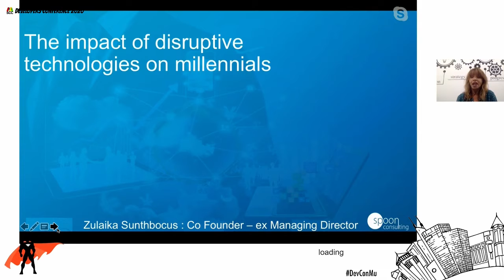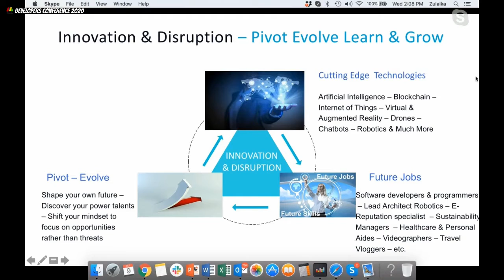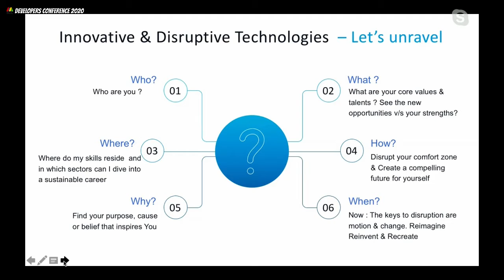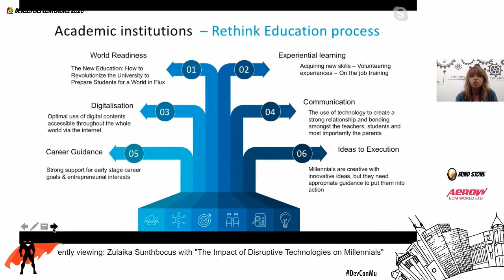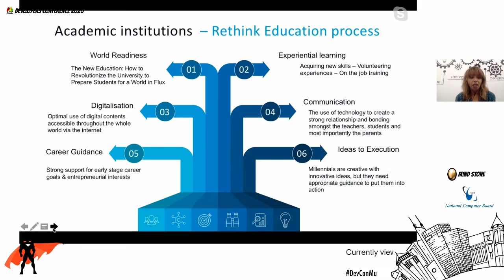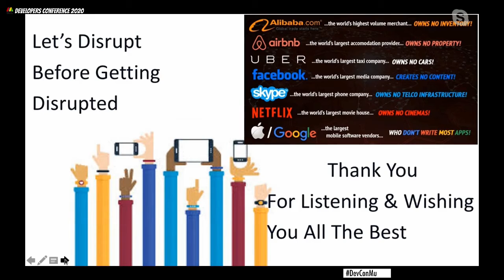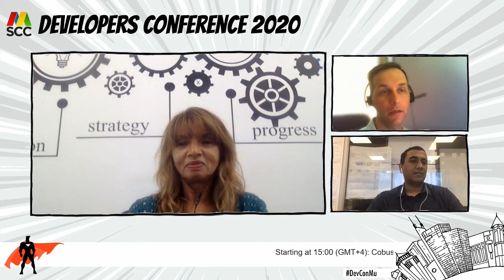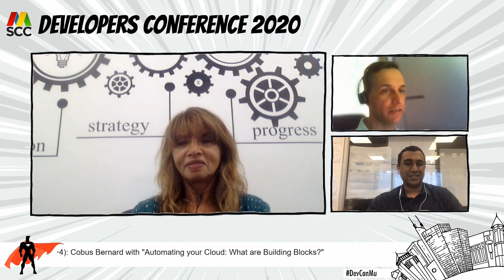The Impact of Disruptive Technologies on Millennials - Virtual Developers Conference 2020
Technology is omnipresent and innovation along with disruption is gaining ground at a high speed.
The objective of this talk is to raise awareness amongst younger and older generations upon the impact of disruptive technology on our society and mainly the educational and working environment

An overview of the disruptive innovations and the growth and impact : AI - Blockchain - IOT - Robotics

Anticipation and tips to get the millennials ready to face the new trends of education and workforce including both the active resources and  students

How companies  should operate to keep their business going on and retaining their workforce where millennials is a major component

And last but not least how the educational academies should align their educational processes with the new innovative requirements due to disruptive technologies.

About: Zulaika Sunthbocus
Spoon Consulting Ltd. Managing Director

Zulaika Sunthbocus is the Director and co-founder of Spoon Consulting, one of the most innovative IT consulting and software development companies of Mauritius regrouping more than 120 experts to accompany our clients throughout the world including Mauritius in their digital transformation journey.

Zulaika is highly engaged in the IT sector : She works in close collaboration with the IT institutions, sharing her ideas to leverage the digital incentives in the private and public sectors and connecting both foreign and local  leaders of the IT ecosystem.

One of the major strengths of her leadership style is her ability to create talents and to make her people step out of their comfort zone to become high achievers.

Zulaika was the only woman nominee of the IBL Tecoma Award and won the ‘Coup de Coeur du Jury’ award in 2017. This award largely contributed in recognizing Zulaika as a role model for Women Entrepreneurs.
Besides she is an active member of AMFCE ( Agence Mauricienne des Femmes Chef d’entreprise) sustaining the new women entrepreneurship culture of Mauritius.

Zulaika is a passionate woman who also practices quite a number of sports like scuba diving, golf, trails amongst others, Last but not least, she makes an optimal use of technology to travel the world and work from wherever to keep her business going.